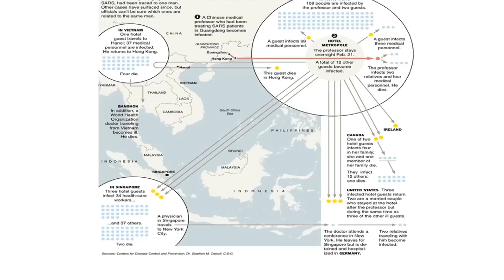MOOC Pandemias: nuevas infecciones virales - 7.2. Los virus en un mundo globalizado